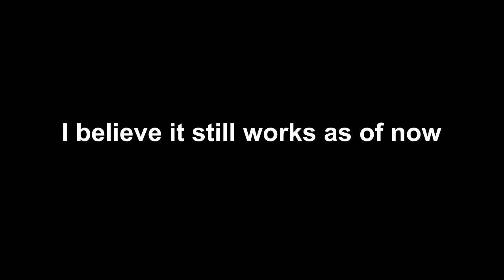Max Height In Baller Glitch! (Fortnite: Battle Royale)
This is how to get to max height in the baller working in public matches!